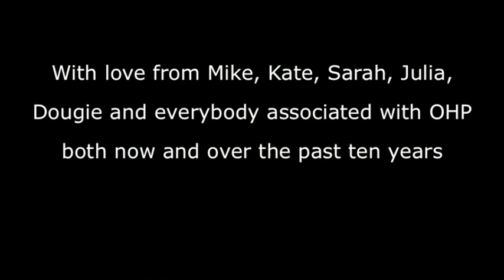James Clutton Ten Years at Opera Holland Park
A short film featuring friends and colleagues from the past ten years including Stephen Barlow, Amanda Echalaz, Sean Ruane, Stuart Stratford, Peter Rice and more.